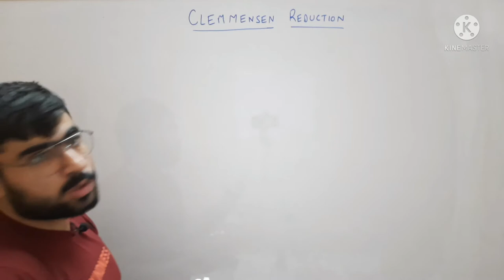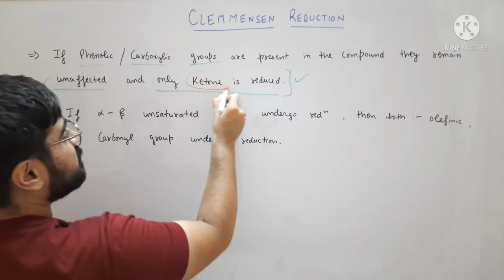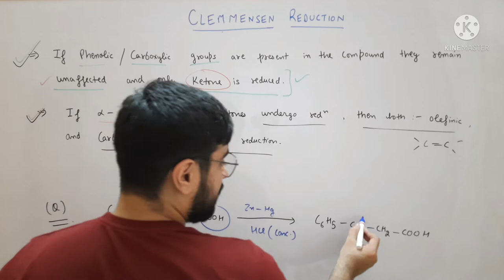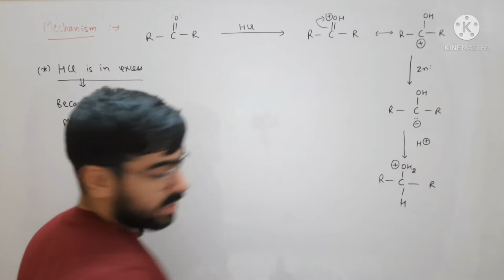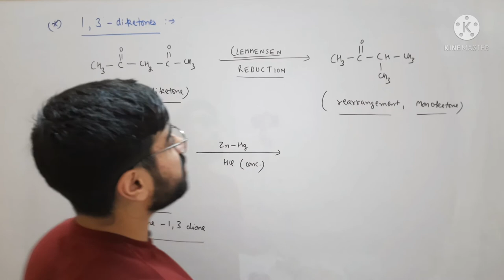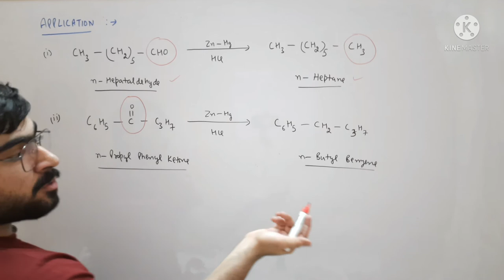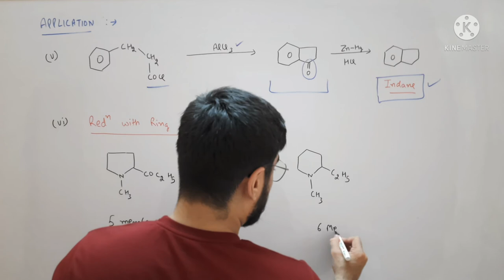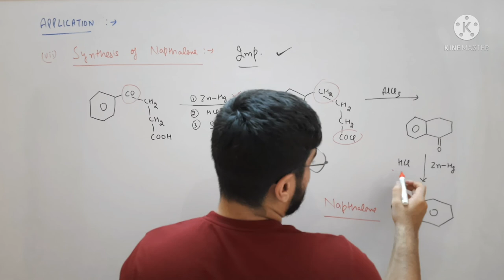Clemmensen Reduction|Mechanism|Application|Name rxn in 30 minutes|NeetJee2021|Jatin Sir